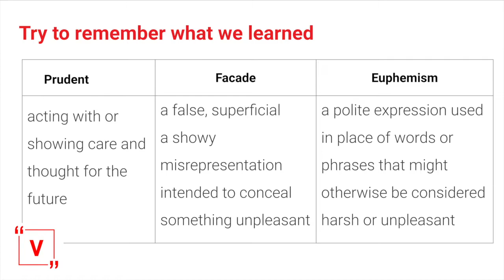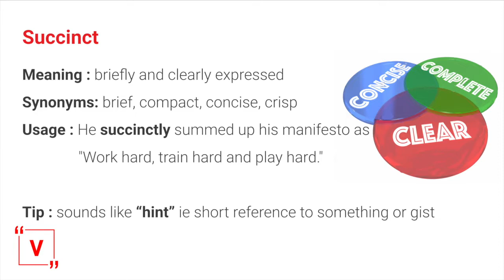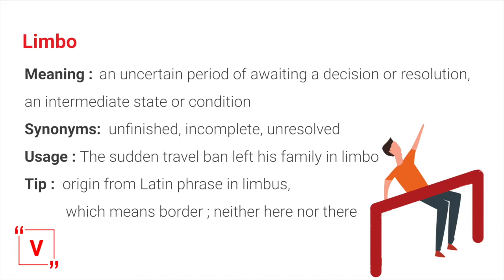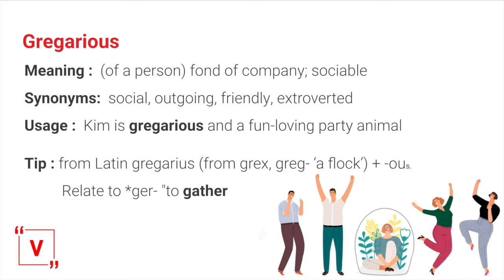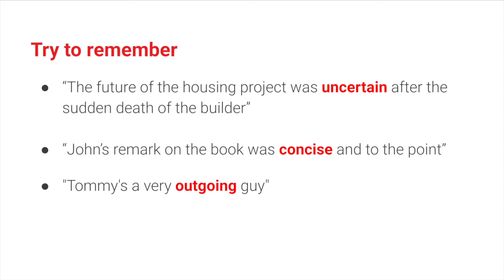Vinglish Set 4: ARE YOU A “GREGARIOUS” PERSON?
Words : SUCCINCT, LIMBO & GREGARIOUS

Vocabulary in English" is an easy way to master english vocabulary taking baby steps.